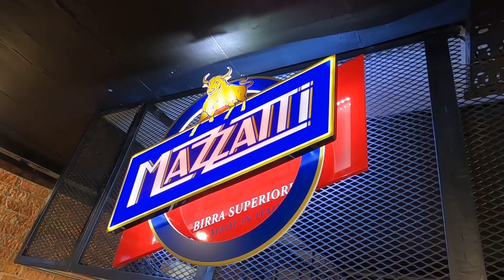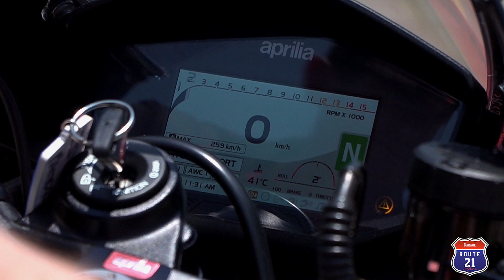Aprilia RSV4 Factory Review